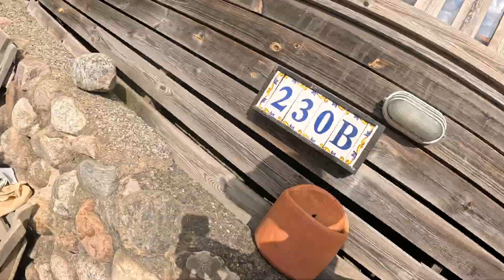2024 08 24 Renovating doors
Renovating doors project at home
Wonderful wooden doors are getting an upgrade.
Ongoing project since 2020...

Dörrenovering med början 2020 till och med sommaren 2024. Ta bort färg, slipa och måla om/betsa gamla trädörrar i vårt hus. Även beslagen får en uppgradering och målas svarta.